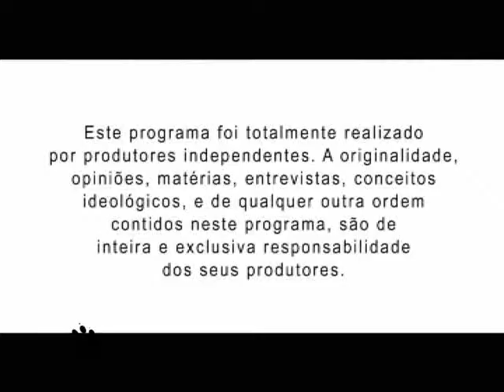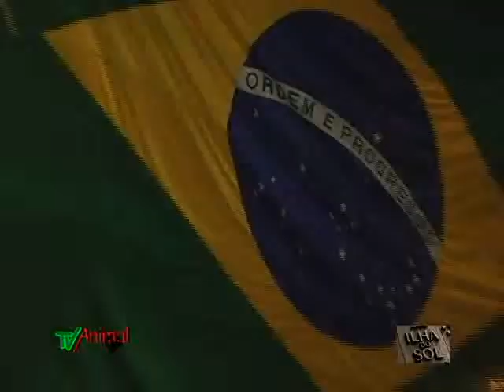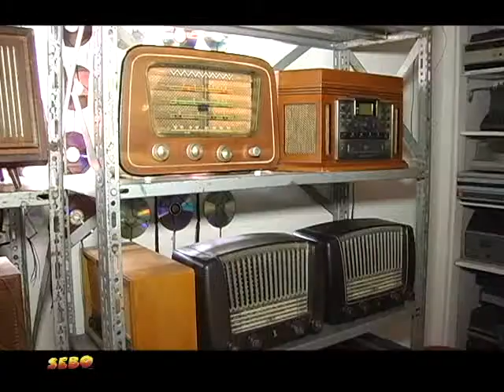tv animal 786 completo